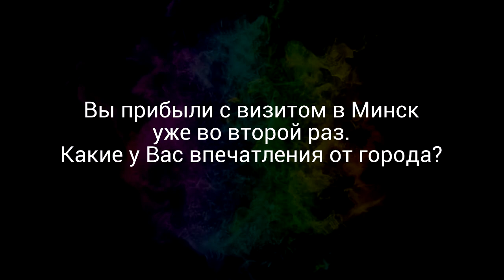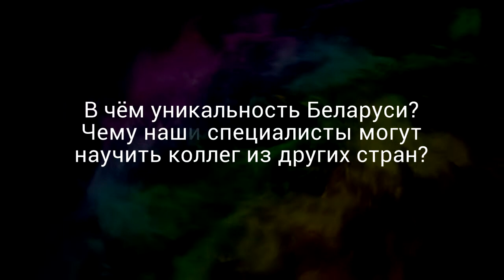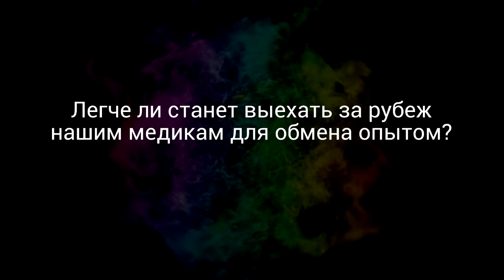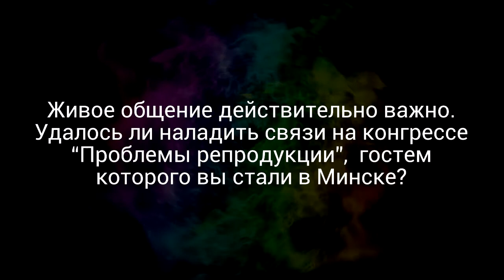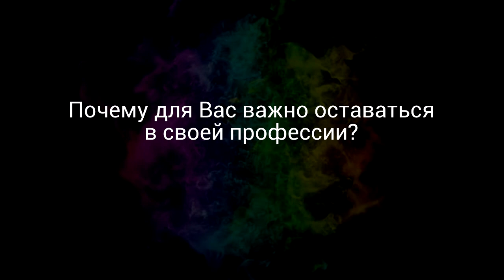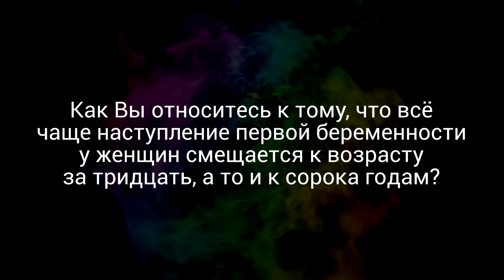Жан Карло ди Ренцо: «Организм 40-летней женщины сейчас моложе, чем у ее ровесницы десять лет назад»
На вопросы корреспондента 24health.by ответил почетный генеральный секретарь Международной федерации акушеров-гинекологов (FIGO).

Чтобы перечислить все регалии Жан Карло ди Ренцо (Италия), потребуется изрядно поднапрячься, ведь активность этого врача и ученого поражает. Жан Карло — специалист в области акушерства и гинекологии, перинатологии и репродукции, доктор мед. наук, профессор. Является почетным профессором Королевского колледжа акушерства и гинекологии в Великобритании и Колледжа акушерства и гинекологии в США, деканом факультета акушерства в Университете Перуджи (Италия). Плюс ко всему Жан Карло — главный редактор журнала Journal of Maternal Fetal and Neonatal Medicine, член совета директоров Школы Яна Дональда по медицинской ультразвуковой диагностике, профессор университетов в Москве, Краснодаре, Томске, Буэнос-Айресе, Международного университета Дубровника (Хорватия), государственных университетов Сербии, Кишинева (Молдова), Медицинского университета Канзаса (США), почетный доктор университетов в Праге, Клуж-Напока, Афинах и Санкт-Петербурге, иностранный член Российской академии наук.

24health.by – это проект о самом главном: о счастье, здоровье и пути к успеху. Он для тех, кому не все равно, как жить. Кто стремится каждый день наполнить яркими, позитивными эмоциями, стать лучше и успешнее, мудрее и опытнее. И для тех, кто пока только мечтает изменить свою жизнь и выйти на новый уровень.

24health.by – это достоверная и исчерпывающая информация, самые актуальные и интересные темы, которые так или иначе касаются здоровья, внешней красоты и внутренней гармонии. Никакой «воды» и неоправданных ожиданий, - только четкость, честность, компетентность и открытость. Потому что 24health.by – портал, который уважает себя и свою аудиторию.

♡ Присоединяйся к нам на портале 24health.by

☑ Источник: Жан Карло ди Ренцо: «Организм 40-летней женщины сейчас моложе, чем у ее ровесницы десять лет назад»